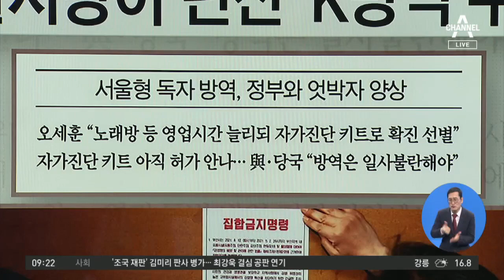김진의 돌직구쇼 - 4월 13일 신문브리핑 | 김진의 돌직구 쇼 716 회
동아 '친문 vs 비주류' 대결 불붙은 與

한겨레 검찰총장 인선 늦어질 듯…박범계 ＂고려할 요소 많다＂

조선 서울시장이 던진 'K방역 수정판'